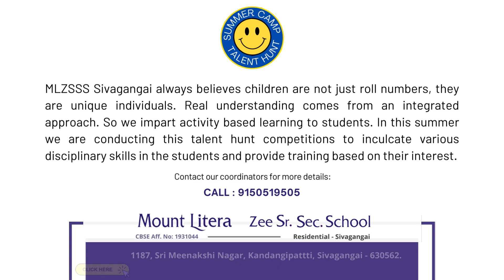Summer_Camp Talent_Hunt_2021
Mount Litera Zee Sr.Sec.School - Sivagangai cordially invites future creators to take part in competitions with summer training called Talent Hunt. Children can also compete in more than one field. At the end of the competition, the winners will be awarded with wonderful prizes.